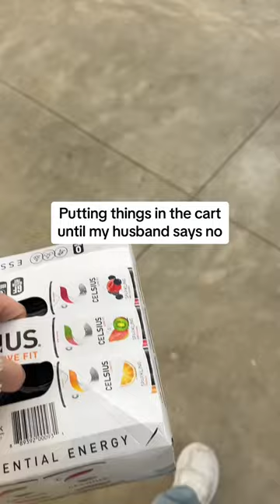The shopping cart challenge: How long can I go?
Watch as I take on the shopping cart challenge by attempting to add as many items as possible to my cart before getting my husband stops me! His reaction is priceless and the result is hilarious. See how long I can go in this fun video!